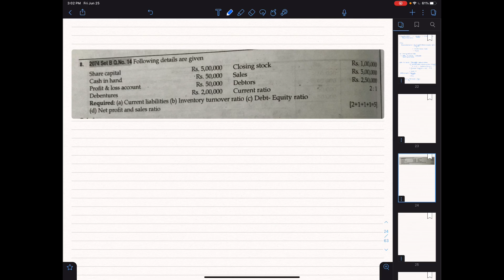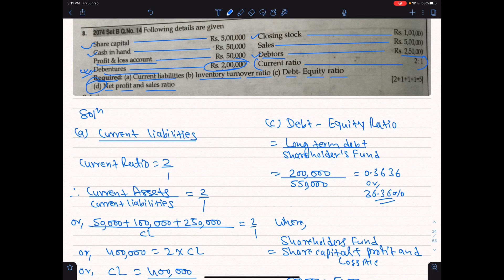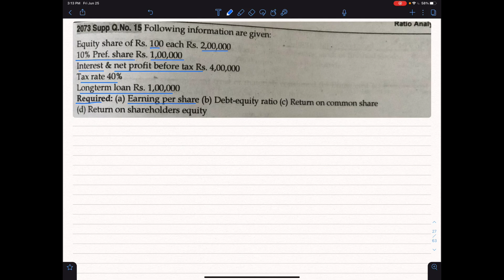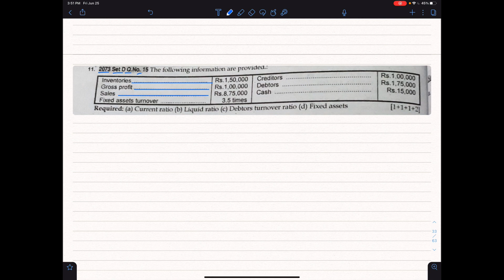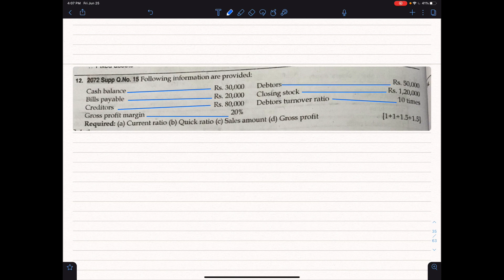Class 12|Accounts|Ratio Analysis|Current Liabilities|Inventory Turnover Ratio|Net Profit Ratio|NOS